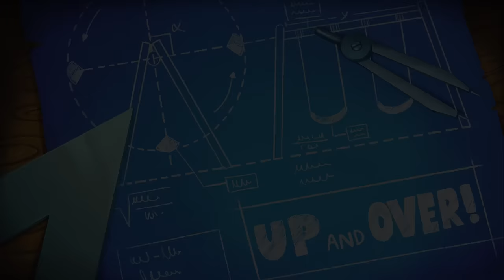Angry Birds Bubble Trouble | All Episodes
Enjoy all episodes of Angry Birds Bubble Trouble!